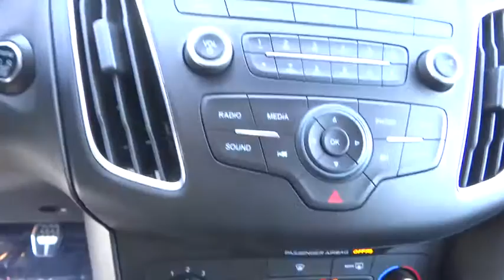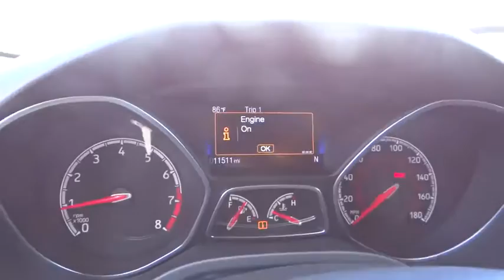2016 Ford Focus Carson City, Reno, Northern Nevada, Susanville, Sacramento, CA 31951A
2016 Ford Focus

Look at this 2016 Ford Focus ST. Its Manual transmission and Intercooled Turbo Premium Unleaded I-4 2.0 L/122 engine will keep you going. This Ford Focus features the following options: Wireless Streaming, Wing Spoiler, Wheels: 18 Rado Gray Alloy, Variable Intermittent Wipers, Turn-By-Turn Navigation Directions, Trip Computer, Tires: 18 Y-Rated Summer, Tailgate/Rear Door Lock Included w/Power Door Locks, Systems Monitor, and SYNC Communications & Entertainment System -inc: enhanced voice recognition, 911 Assist, 4.2 LCD Display in Center Stack, AppLink, and 1 smart charging USB port, Bluetooth, steering wheel controls, and auxiliary input jack. Stop by and visit us at Capital Ford, 3660 S. Carson Street, Carson City, NV 89701.